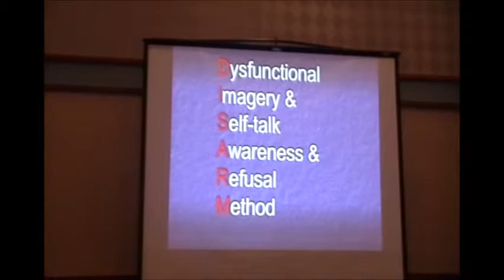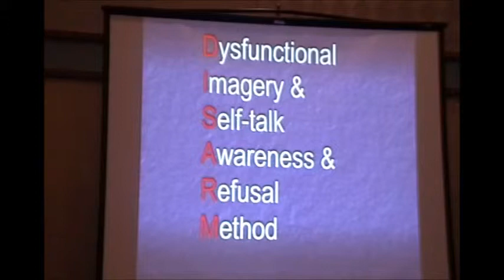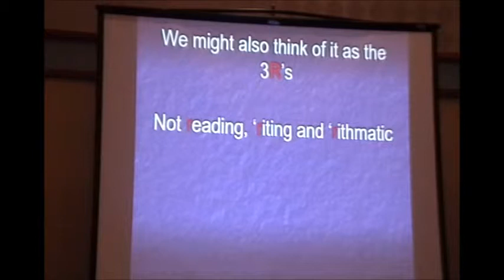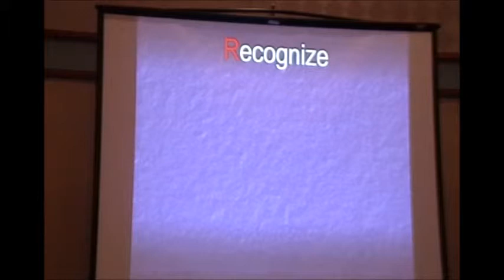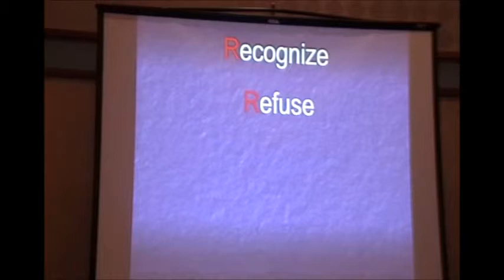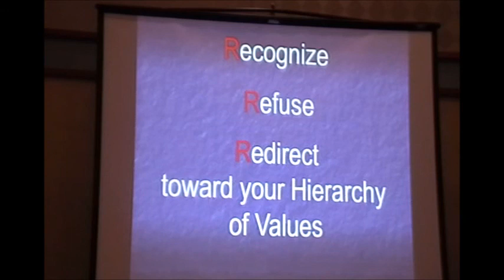SMART Recovery Conference 2018 - DISARM by Hank Robb